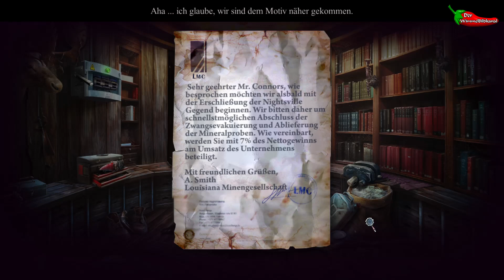Mystery Trackers - Der Horror von Nightsville | Part 09 | Sammleredition | deutsch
Let´s wimmel | Let´s play | Mystery Trackers - Der Horror von Nightsville | Sammleredition

Ohne viel Gelaber das Wimmelbild-Game genießen! Ab geht´s!

Ein nettes kriminal/horror Wimmelbildspiel ... und so manches Minispiel bleibt für Euch! Wir haben nicht alles gelöst!

Beschreibung des Anbieters:

Freue Dich auf den neusten Teil der Mystery Trackers-Reihe von Elephant Games!

Ein Junge ist entführt worden. Gleichzeitig versetzt eine legendäre Gestalt, der so genannte Eulenmann, die Anwohner in Angst und Schrecken. Kann es möglich sein, dass er mehr als nur ein Ammenmärchen ist? Als gewiefter Detective lässt Du Dich jedenfalls nicht so leicht ins Bockshorn jagen und bist fest entschlossen, den wahren Übeltäter dingfest zu machen.

Neue Elemente bringen noch mehr Krimispaß: Interaktive Dialoge mit Verdächtigen und ein besonderer „Klarsicht-Modus“. Dein kleiner Freund Elf ist wieder dabei!